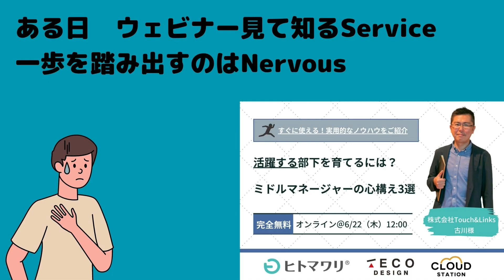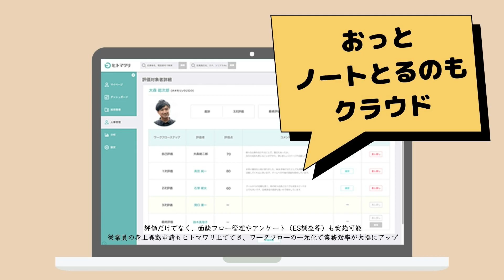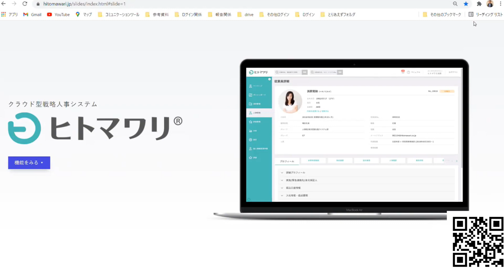【歌】タレントマネジメント【戦略人事ヒトマワリ】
■フリートラックをお借りしました。

◆古川さんの名言：どの企業も自社にお金を払ってくれる相手の情報やその見込みの企業の情報は「顧客管理システム」で徹底的に管理してますよね？では何故「お金を生む人＝従業員」に対して同じことをしないのか？って単純に疑問ではないですか？

■歌詞
Hey yoため息交じり形式上の面談
上司（Boss）も大変　立ち回り 空回り
評価シートはまだExcel　決別　絶滅したい紙運用

ある日ウェビナー見て知るService
一歩を踏み出すのはNervous
Wait, but please just tell us your purpose
ヒトマワリで戦略人事 we promise

単なるペーパレス化　電子化じゃNo no
入れるならメンタルからの洗濯
検索性に富んだクラウドでいま叩けDXのドア

従業員の沿革や履歴を伝達
センサス基づくベストな選抜　連発
テンパる人事のバックアップ　円滑
要らない無用の詮索

♪タレマネ入れて我々晴れ晴れ
かけがえのないスタッフこそが宝
だから　あれこれ努力を可視化
蓄積・分析　Business Intelligence

ヒトマワリで利回り好調
フタマワリも堅調な成長
見回り　フィードバック延長
heartにTouch&Linkして得る真骨頂

採用 to 教育・配置・評価
最終の経営判断は人間
視力悪けりゃかけるねメガネ
システム入れて捨てろ色眼鏡

定量的・定性的なデータがサポート
おっとノートとるのもクラウド
経営指標とマッチングして回し続けるPDCA

導入コストは0円です！
見渡して世の中は令和です
使えない心配はレアケース
とりあえずウェブサイトreference

組織で勝つ 時に泣く
惜しみなくオリジナルなフィードバックで
100人100通り個性尊重　根性で生かす効果2乗3乗

やるき、げんき、むねあき
がら空きの人事管理マスタまさに白亜紀
戦略人事のあくなき探求ここで今ともにLet’s幕明き

Youtubeで見たあの打刻、この打刻…実際に体験できます。直接のご相談もこちらで👐

■労務担当は涙なくして読了できない😿労務小説「小野寺さん」

☑HRMOS勤怠（IEYASU）：業務提携
☑マネーフォワード：公認メンバー
☑freee人事労務：5ツ星アドバイザー
☑King of Time：導入支援パートナー